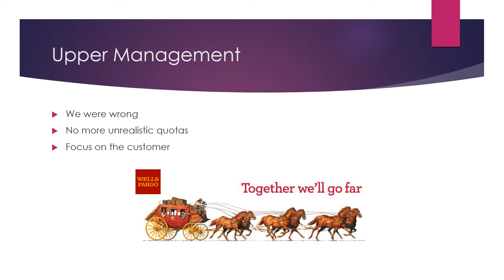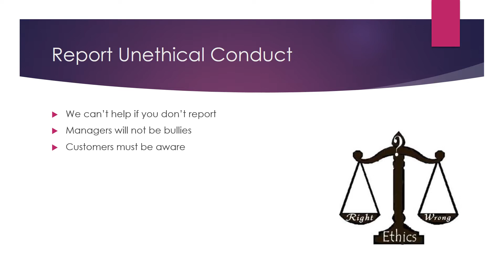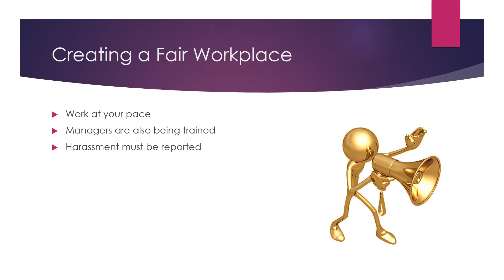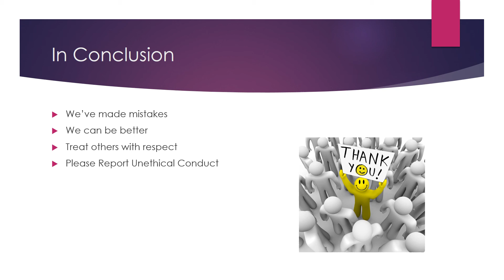Wells Fargo Slideshow Presentation